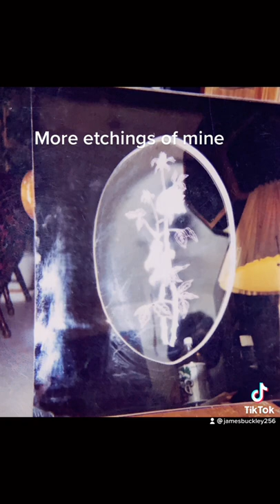April 2, 2022